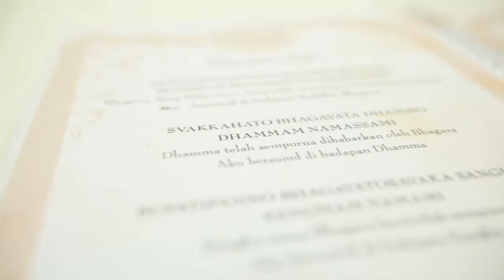Dicky + Yukako Same Day Edit // Chronos Production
Love knows no distance, it has the sole intention to bring people together to a time called Forever! Congrats Dicky and Yukako!

We're ready to capture your beautiful moment and make it everlasting!
Chronos Production
Line: Chronosproduction